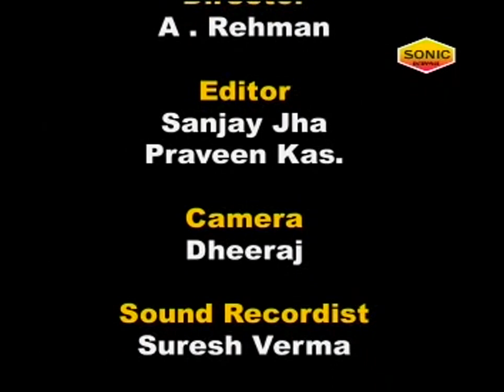Tum Rehmat Ho Aalam Ke Liye || Dono Aalam Mohammed Ki Jageer Hain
Song Name: Tum Rehmat Ho Aalam Ke Liye
Album Name: Dono Aalam Mohammed Ki Jageer Hain
Singer Name: Zaheer Mian
Label : Sonic Enterprise